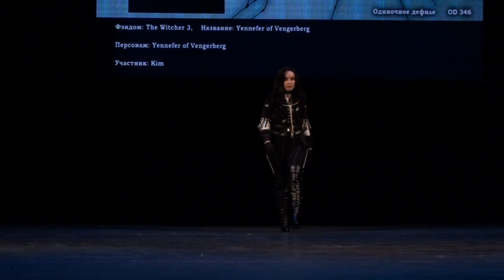CorGEEK fest 2023 Kim - The Witcher 3 - Yennefer of Vengerberg